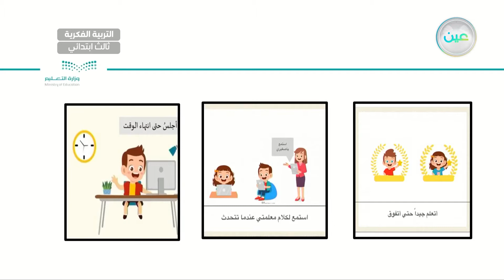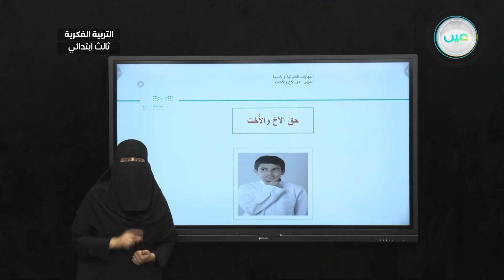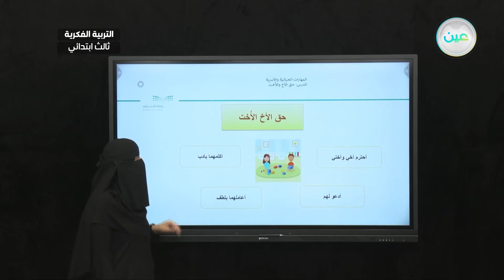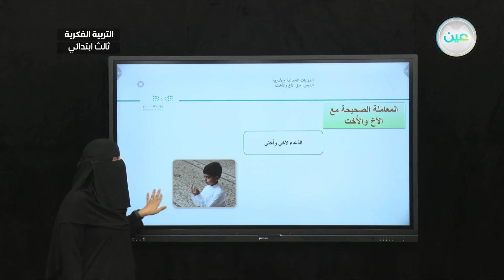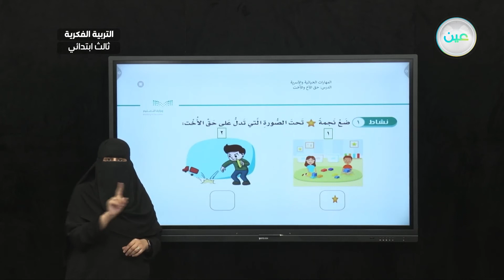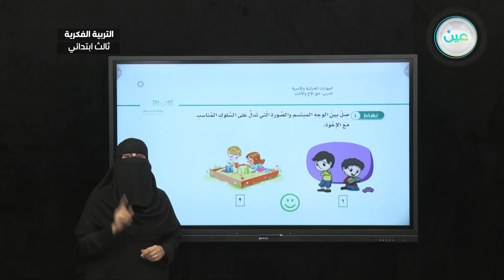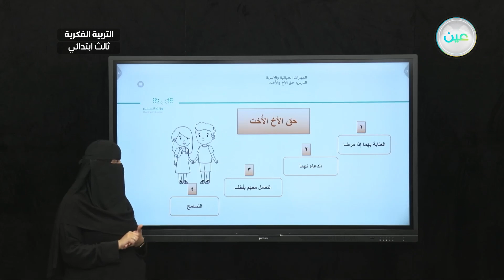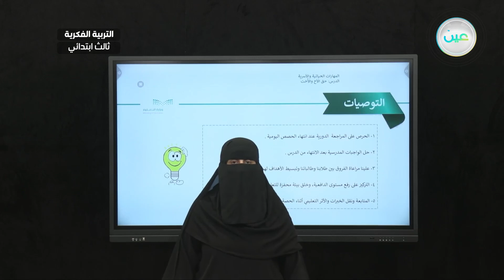حق الأخ والأخت (2) - المهارات الحياتية و الاسرية - ثالث ابتدائي فكري 3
الحصة 11 - الثلاثاء - الأسبوع الخامس - ثالث ابتدائي فكري 3